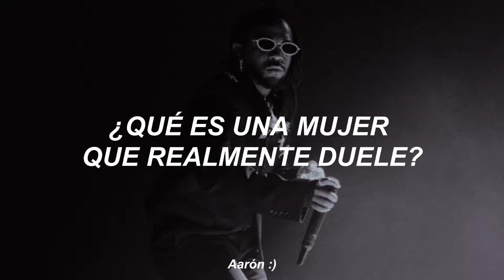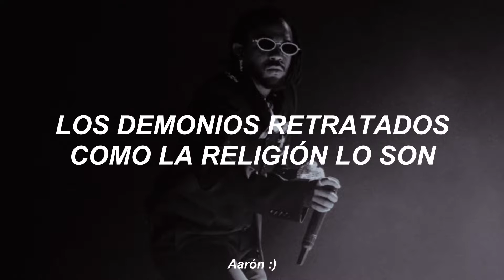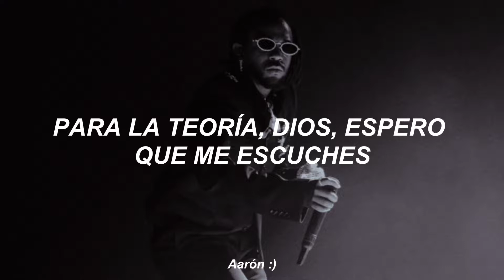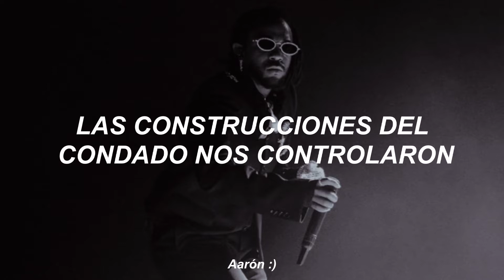Kendrick Lamar - United In Grief (sub español)